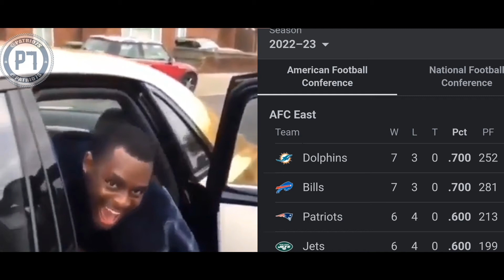Patriots vs Jets a rivalry? 14 in a row!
I know I don't post much anymore but enjoy the edit!